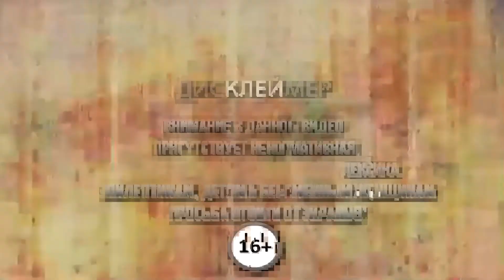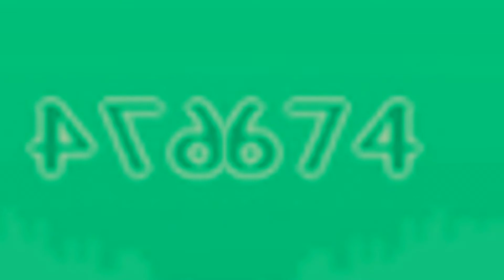ТОННЫ УРОНА ОТ НОВЫХ ТЕХНИК КИ!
В данном видево мы создали новые сверхмощные техники ки, скажу я вам, дамажат они жутко!
🔻🔻🔻🔻🔻🔻🔻🔻🔻🔻🔻🔻Кликни "ЕЩЁ"🔻🔻🔻🔻🔻🔻🔻🔻🔻🔻🔻🔻🔻

Мои контакты:
➞ Facebook - куда то пропал xD
➞ Discord Мазута#3327

Оптимизация:

В данном видео вы увидите весёлое прохождения террарии с многочисленным количеством всевозможных модификаций в том числе и Dragon ball.
Данное прохождение обещает быть весёлым так что запасайтесь печеньками с чайком!
Всем желаю приятного время провождения!